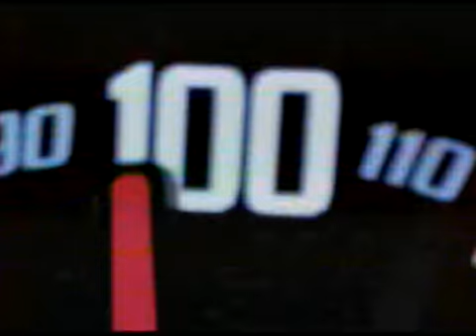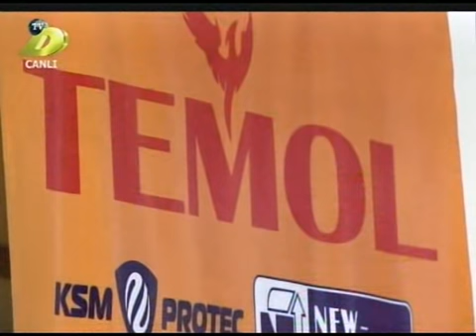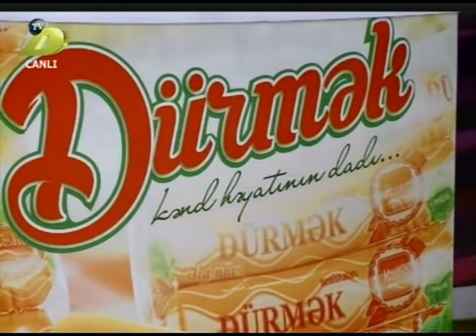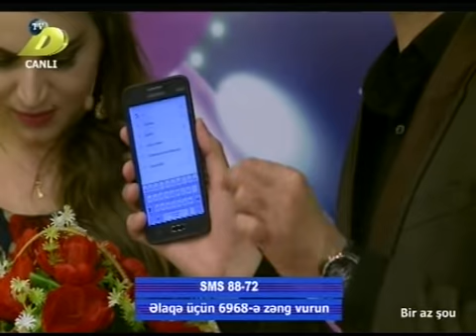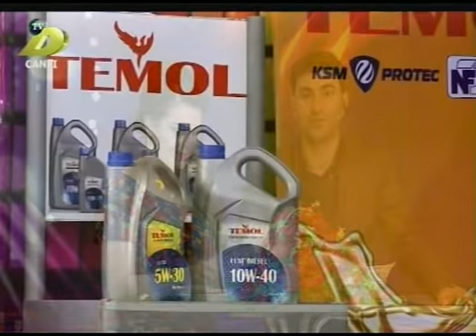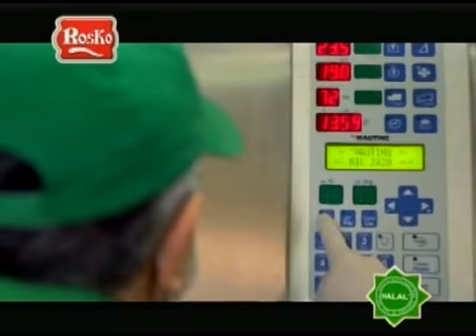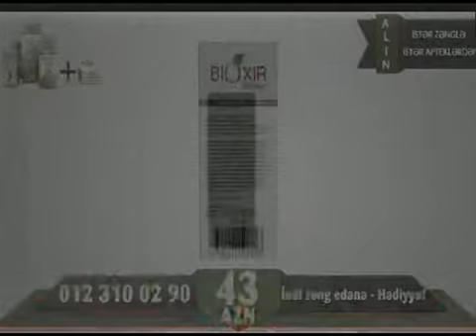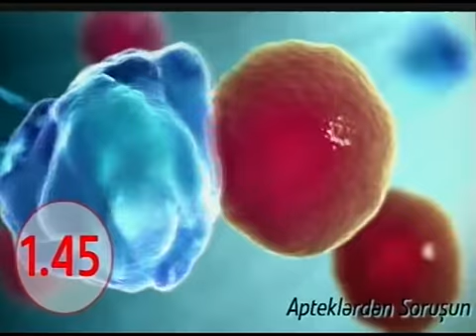Bir Az Sou DTV 28.02.2018